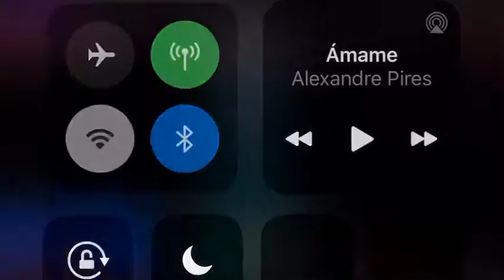BEAST MODE en call of duty 💪🏼💪🏼💪🏼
En esta jugada mate 24 kills y mori una vez💪🏼💪🏼💪🏼🇵🇷